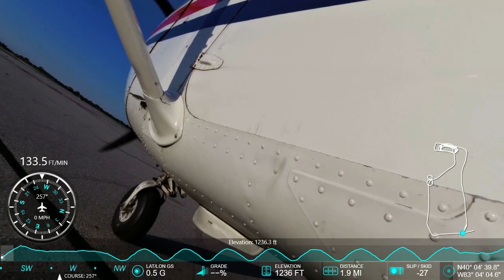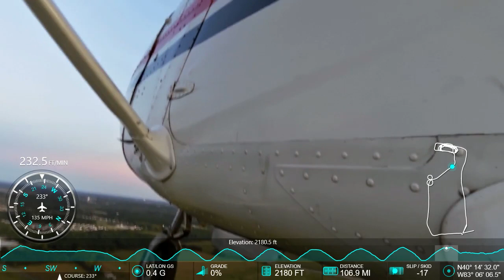KOSU KDLZ KOSU - Solo PO 180s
Attempting the no flap PO 180